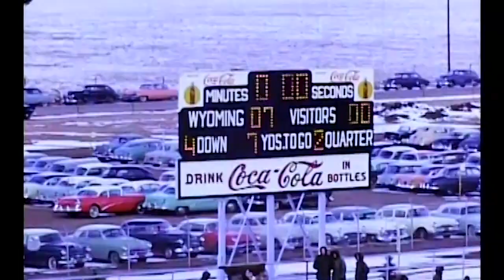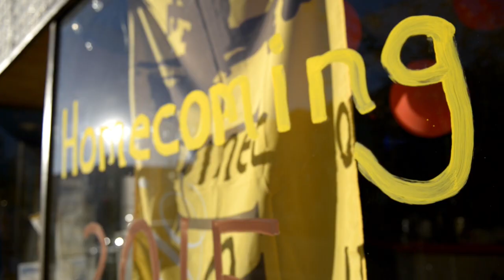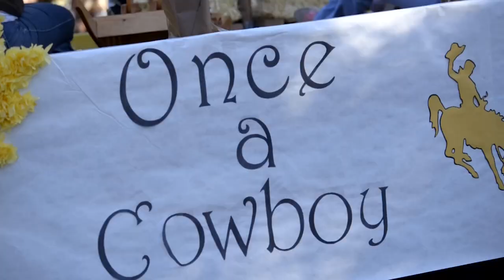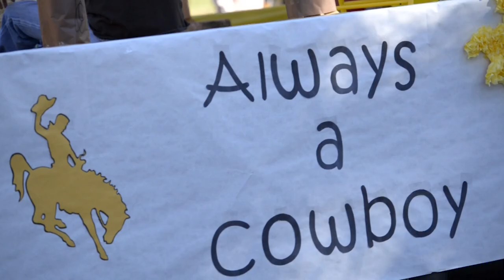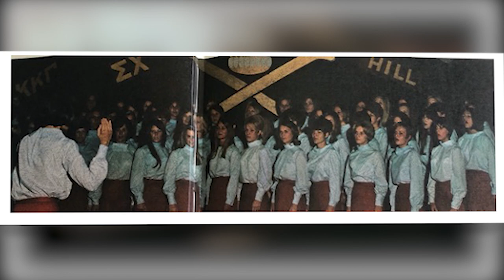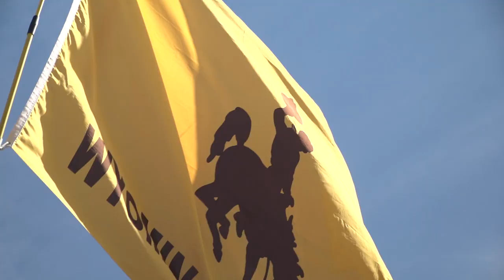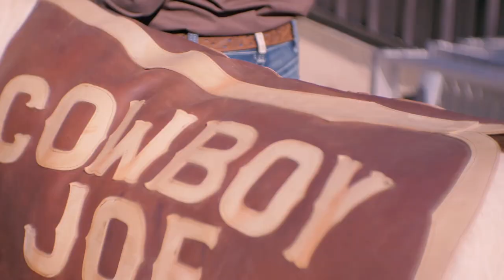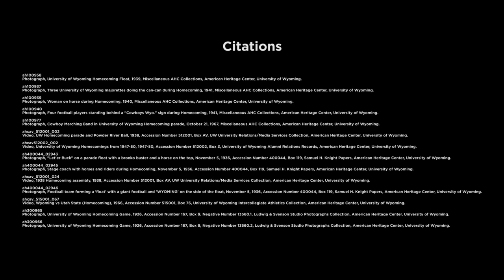Homecoming 2020 Celebration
Homecoming is a time of the year where alumni, friends and the UW campus community come together to celebrate the brown and gold. While we aren’t able to join together in-person this year, we wanted to celebrate with you virtually and relive the history of Homecoming, congratulate the Class of 1970 celebrating their 50th Reunion, sing-a-long to Ragtime Cowboy Joe and share favorite Homecoming memories. Go Pokes!

To see all of our engagement opportunities for homecoming 2020 please